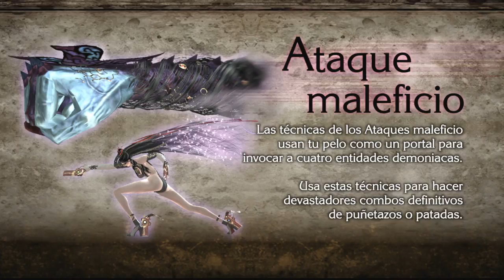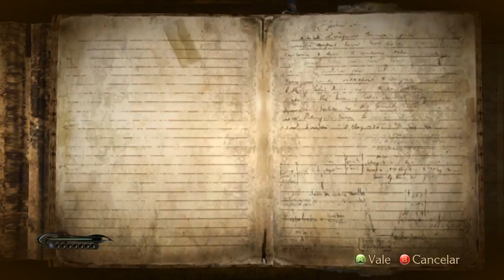Bayonetta - cap.2 - Lumen y Umbra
Ángeles y demonios
→ ¡Únete!

→ ¡Síguenos!

→ ¡Contacta!